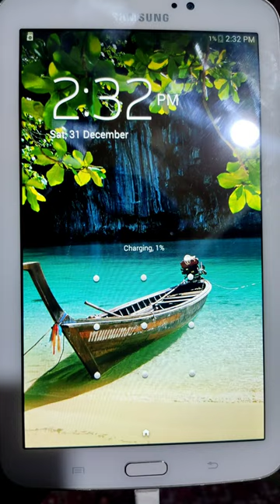Samsung Tab vs Matchstick Bomb 💣 Experiment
Will a Samsung Tab survive when a matchstick bomb explodes watch till end to know.

Music credit
Ncs